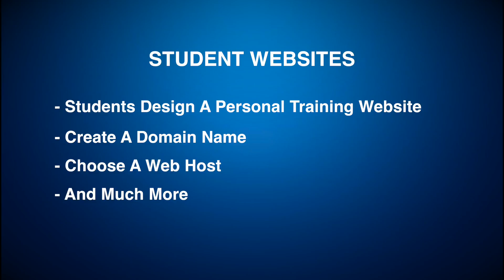NPTI-Orlando: Student Websites (Naima)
As a part of the course students at NPTI-Orlando learn how to build websites and great domain names for their personal training businesses.